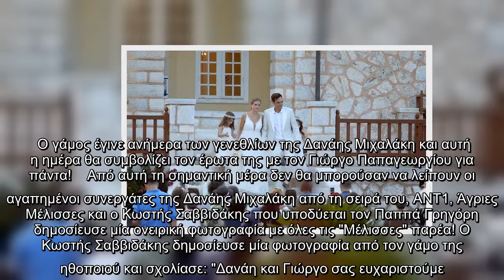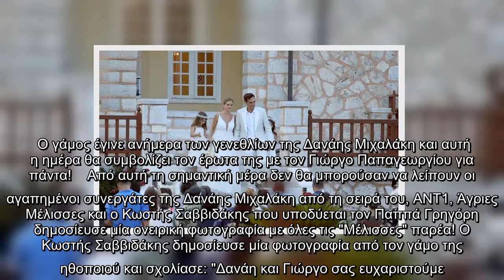Δανάη Μιχαλάκη: Η αδημοσίευτη φώτο από τον γάμο της με τις «Μέλισσες» είναι... όνειρο!